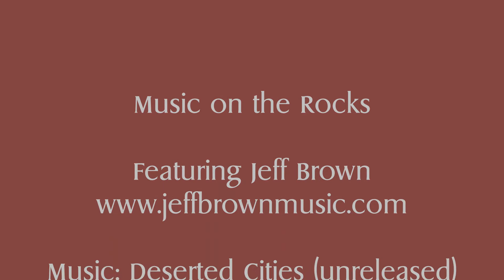Music on the Rocks - Ep. 13 - Deserted Cities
Music on the Rocks was created to showcase two things I love to do: make music and drink whiskey.  In this episode, I play Deserted Cities (previously unrecorded), and drink Templeton Rye Prohibition Era Recipe in the fanciest packaging I've ever seen.  I won it at a raffle a while back.

The idea behind this series was to be able to perform in a time when public performances are not possible.  I had 3+ months of planned tours canceled in days, including 2 weeks in the UK, and a month in Germany.  I lost a lot of potential sales, so if you are able, my albums are available for purchase digitally, on CD, and on vinyl at

Additionally, you can tip or donate as you see fit to help replace my lost performing income (or further build the whiskey collection for future episodes) at